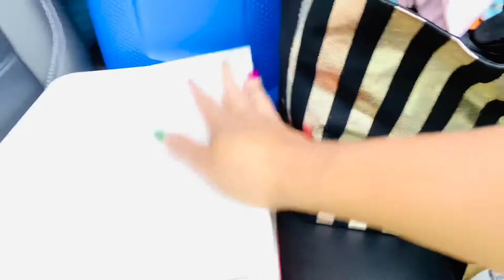My First Camping Trip ⛺️ Bishop Ca. || Divineusavlog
CAMPING TRIP - BISHOP CALIFORNIA